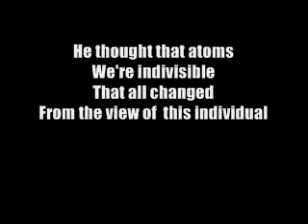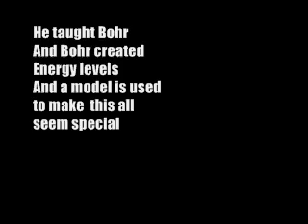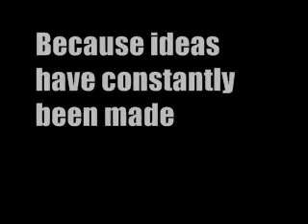ThaGeek- Atomos (SONG ABOUT THE HISTORY OF ATOM RESERACH)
I made this song for a Chemistry Project. My friends and classmates really liked it and thought it was a hit lol. I understand if you dont like it, I got the A for this project so im happy! lol feel free to use this for any project you may have!

I DO NOT OWN THE INSTRUEMENTAL USED IN THIS SONG.